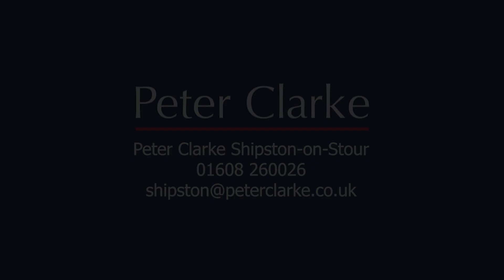The Carriages, Halford Road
In an idyllic setting adjoining open farmland, a unique two/three bedroom chalet bungalow residence, set in just over an acre (1.05). Retaining the two (originally sited) adjoining railway carriages beside the property and within the beautiful cottage gardens. A great opportunity is presented and the property is made even more desirable by the extensive workshops/outbuildings that offer scope for work from home, cars, or business solutions. The gardens are incredibly well stocked and mature and enjoy great privacy, particularly with the established variety of trees. All elements combine here to make a highly desirable proposal.